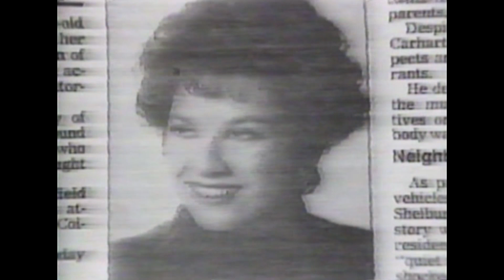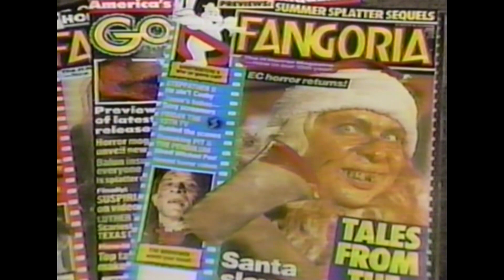Are Horror Movies Hurting Our Kids? - Bill O'Reilly anchors 1980s "Inside Edition" segment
Bill O'Reilly anchors an "Inside Edition" report from Jeff Cole on the explosive popularity of horror movies in the late 1980s.

The piece discusses Freddy Krueger, Michael Myers, Jason Voorhees, and the social impact of the films from the perspective of psychologist Dr. Thomas Radecki, who was chairman of the National Coalition on Television Violence.

O'Reilly fondly reflects on Godzilla and Universal monster movies he watched as a child.